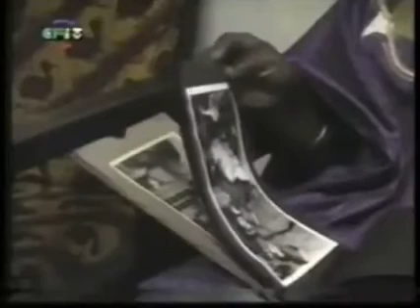Queen Thérèse Kanyonga Baramparaye of Burundi fights for her femaly legacy (French)